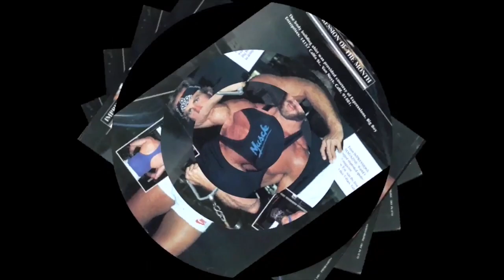more with bodybuilder EDDIE GULIANI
You asked for it, now here's more with Eddie,Bodybuilder from pumping iron